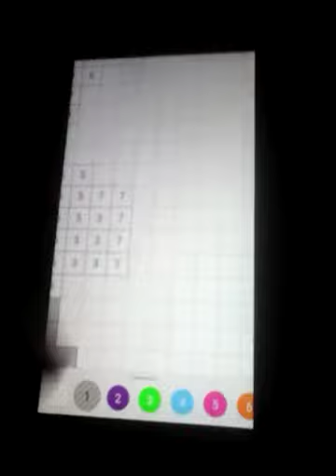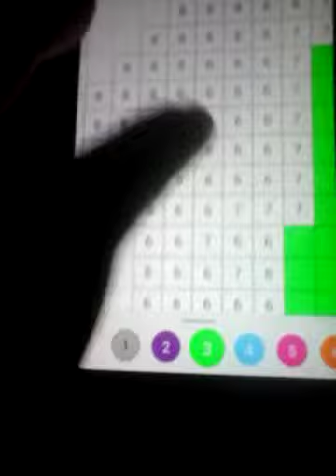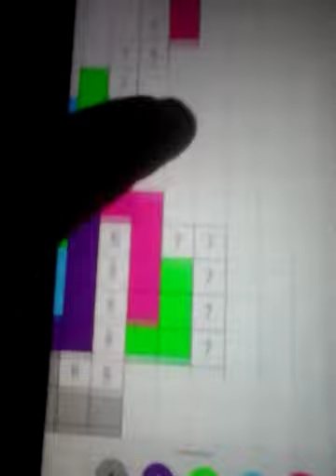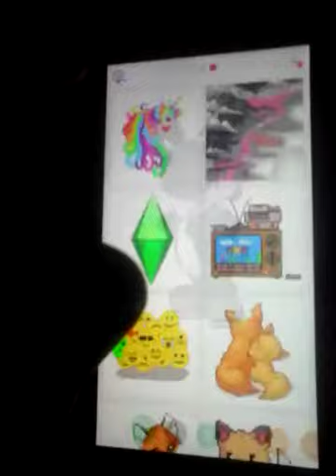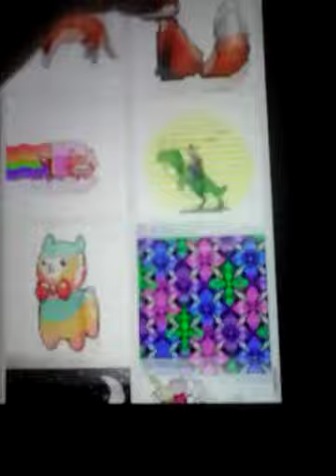For emma morgan :)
This is a gift for her cuz she is making a gift for YA BOY!